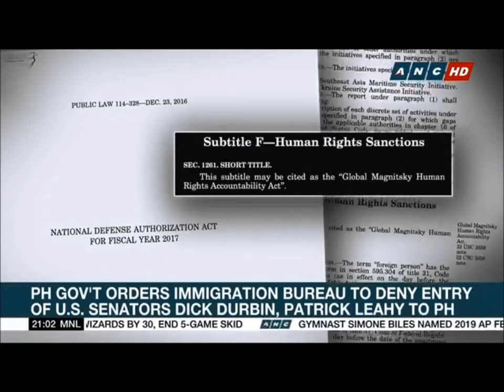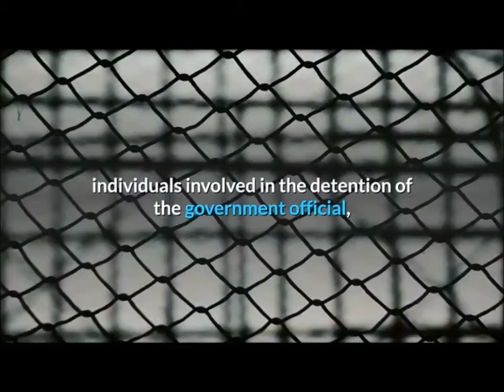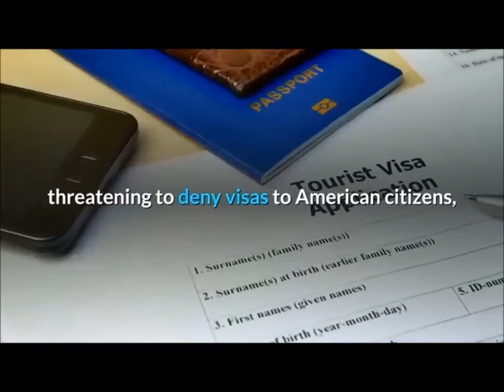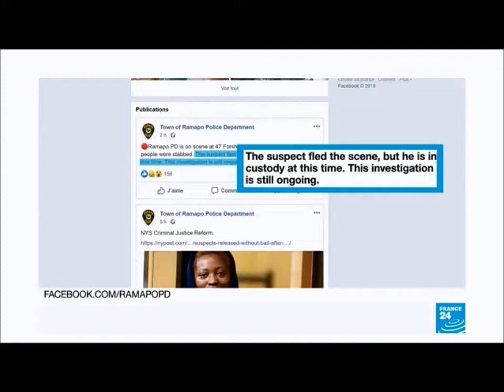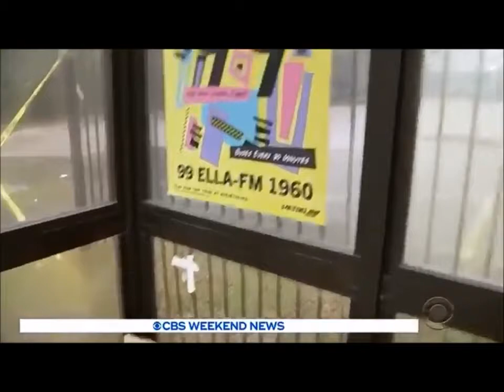BEWARE: Blacks Are Killing Jews in NY?! | Random Radio Weekend News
BEWARE: Blacks Are Killing Jews in NY?!
Random Radio Weekend News

RANDOMRADIOCOMPILATION2
check out FILTHCAT "COON" on SoundCloud and YouTube NOW!!!"

this week's episode features music from
FILTHCAT - "BM"
google "FILTHCAT" today

check out past Weekend News episodes, never miss another one